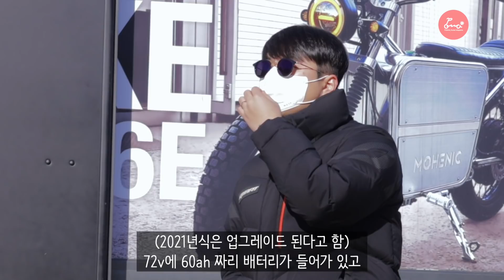국내개발 클래식 전기바이크 랍니다 | 모헤닉 UB46E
전동플랫폼! 현대 vs 모헤닉

💌 포마의 SNS 💌